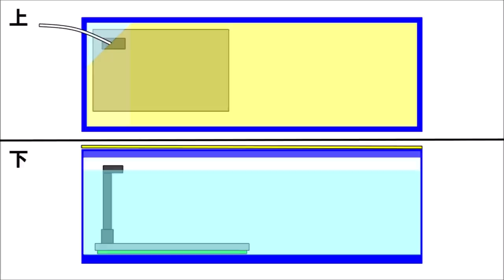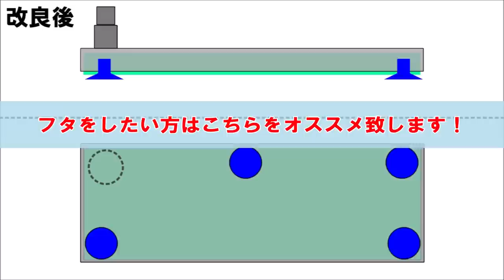【DIY】底面フィルターの検証結果のご報告。改良発見か…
先日アップしました「底面フィルター」を使用してみて、かなり良い感じでした。改良点を見つけましたのでご報告させて頂きます。